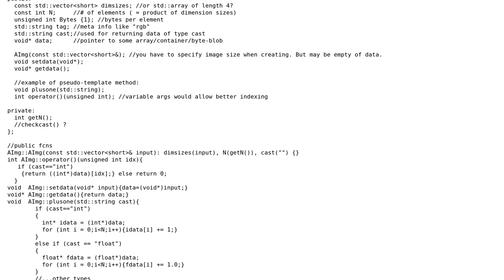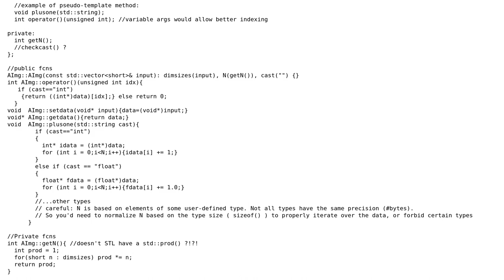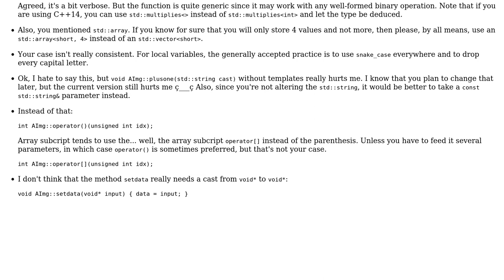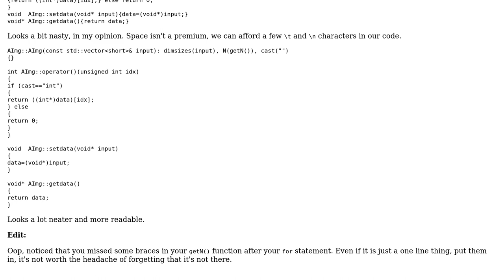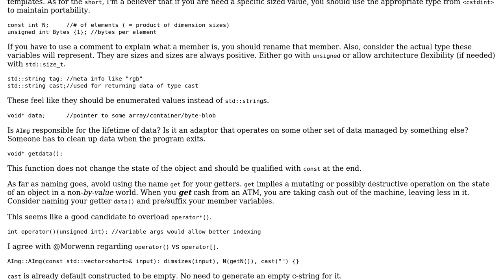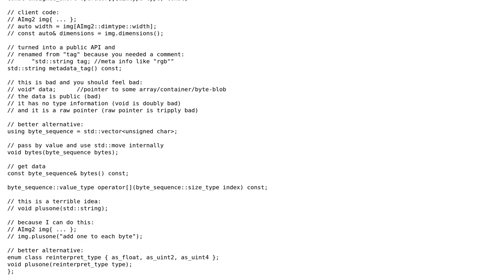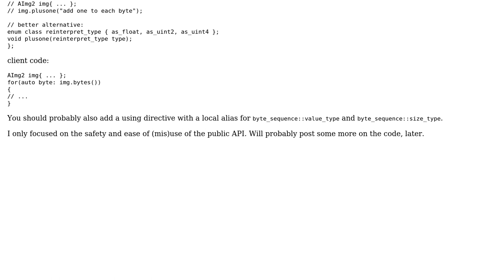Code Review: Engineering a minimalist image interface without templates (4 Solutions!!)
Code Review: Engineering a minimalist image interface without templates

With thanks & praise to God, and with thanks to the many people who have made this project possible! | Content (except music & images) licensed under CC BY-SA | Music | Images & others | With thanks to user Yann user utnapistim user Snowhawk user Morwenn user Malachi user jiggunjer user Jamal and the Stack Exchange Network Trademarks are property of their respective owners. You are responsible for your own actions.